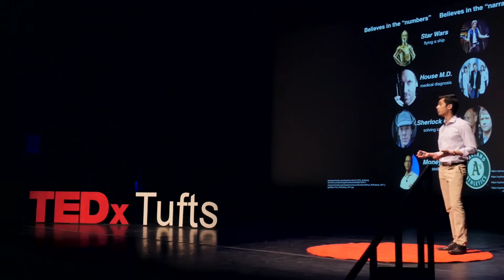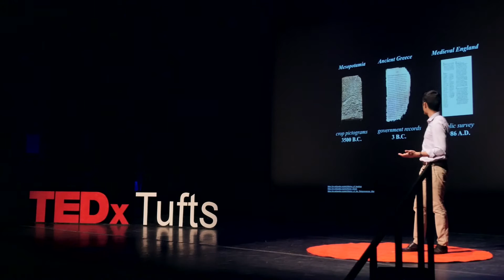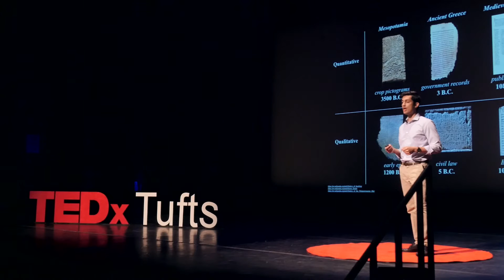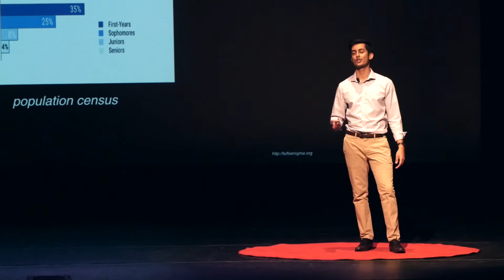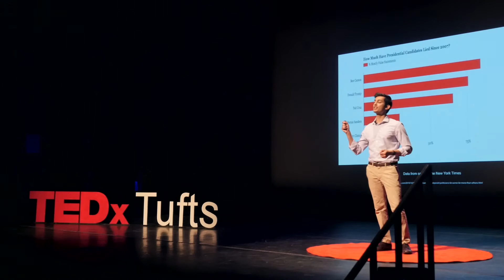The reconciliation of numbers & narratives | Soubhik Barari | TEDxTufts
Do you believe a statistic more than you believe a story? How does this belief shape how your decisions and ultimately your life? Soubhik Barari discusses the historical debate between the power of numbers vs. the power of narratives. Listen in to hear more about his findings of how human beings can reconcile quantitative and qualitative belief framework and use both in unison to make the next great human advances.

Soubhik Barari is a Tufts University senior who grew up in New England and is studying Mathematics and Computer Science. He is the founder of the Tufts Independent Data Journal and enjoys playing music during his off-hours as a student.